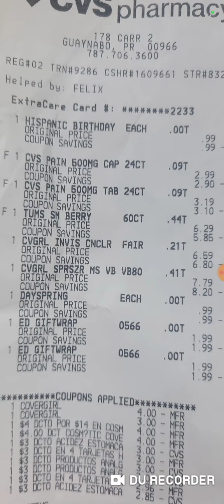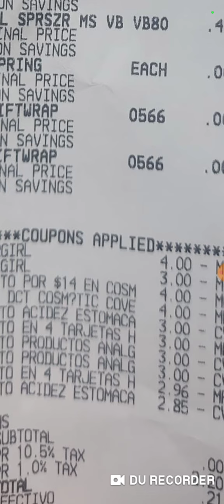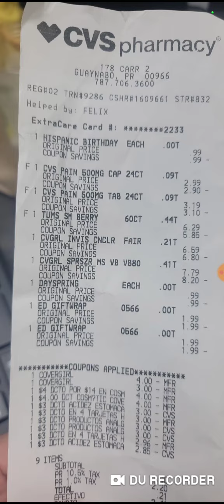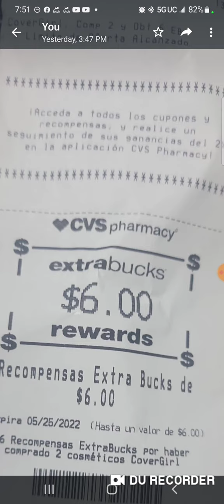Recibo de nuestra compra gratis en cvs! solo con cupones digitales!